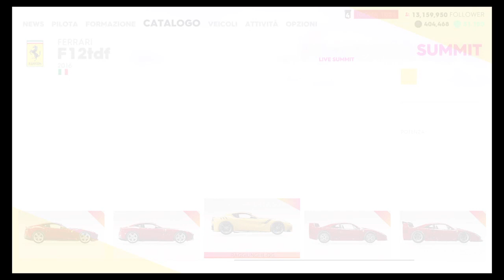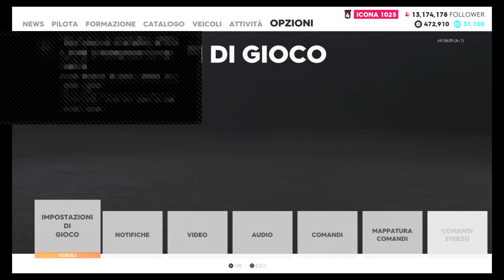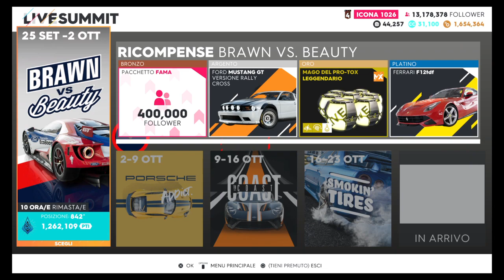the crew 2 farming for Xpert bundle